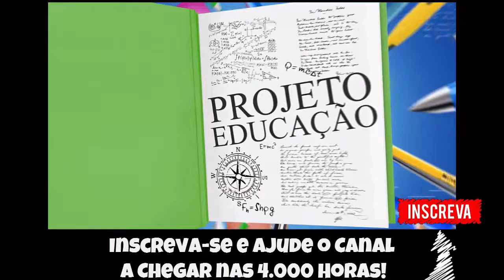🔵 Novo Battle Royale? - Cyber Hunter [que posição fiquei?]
Fala Pessoal, mais um vídeo especial para vocês, dessa vez  apresentando o Game Cyber Hunter, um Battle Royale, potencial substituto do Creative Destruction, confiram e deixem suas avaliações!

▬▬▬▬▬▬▬▬▬▬▬ஜ۩۞۩ஜ▬▬▬▬▬▬▬▬▬▬▬▬▬
▬▬▬▬▬▬▬▬▬▬▬ஜ۩۞۩ஜ▬▬▬▬▬▬▬▬▬▬▬▬▬
▬▬▬▬▬▬▬▬▬▬▬ஜ۩۞۩ஜ▬▬▬▬▬▬▬▬▬▬▬▬▬
Face: retrogamesbr3
▬▬▬▬▬▬▬▬▬▬▬ஜ۩۞۩ஜ▬▬▬▬▬▬▬▬▬▬▬▬▬

▬▬▬▬▬▬▬▬▬▬▬ஜ۩۞۩ஜ▬▬▬▬▬▬▬▬▬▬▬▬▬
DEMAIS PARCEIROS NOS COMENTÁRIOS!